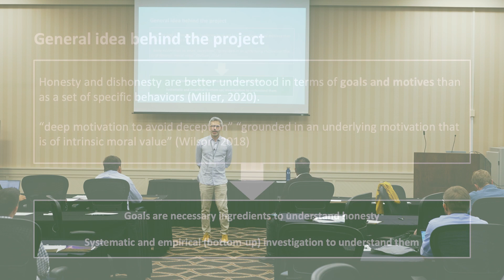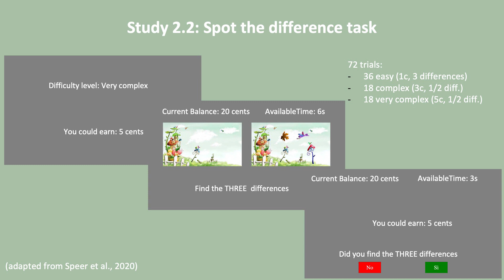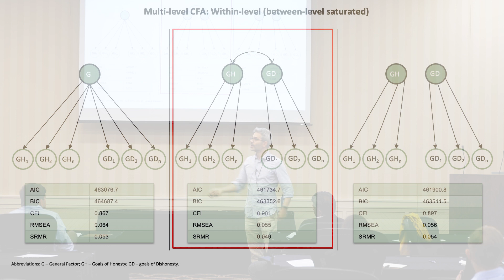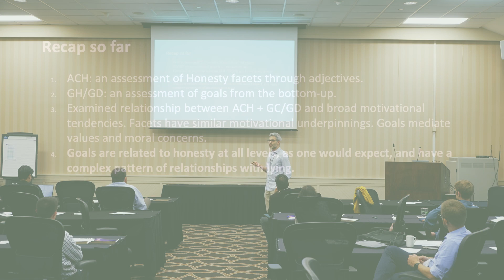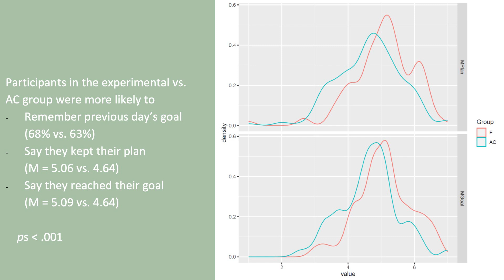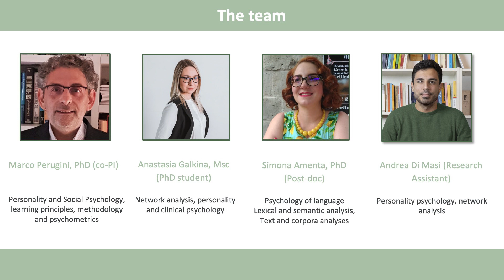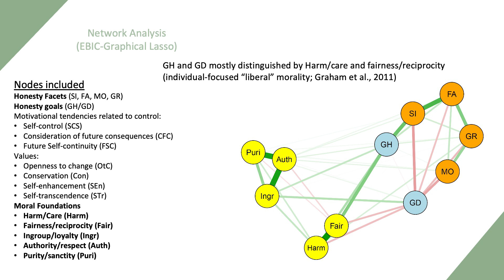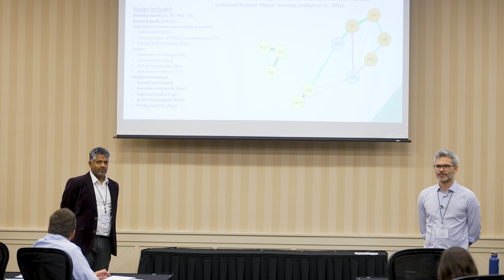Giulio Constantini -- Honest for the Good Reason: The Impact of Goals and Motives on Honesty